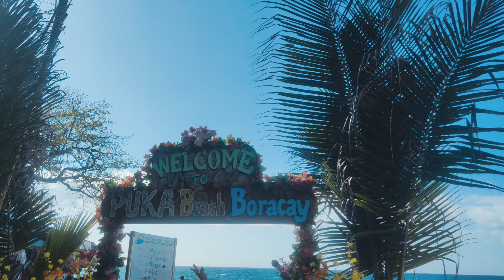PUKA Beach Boracay Island 🏝️🏖️